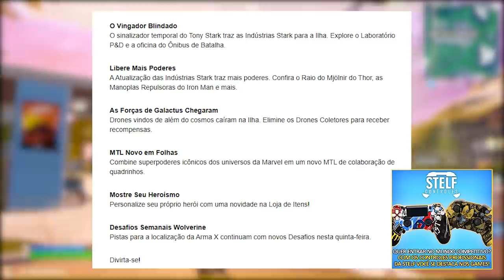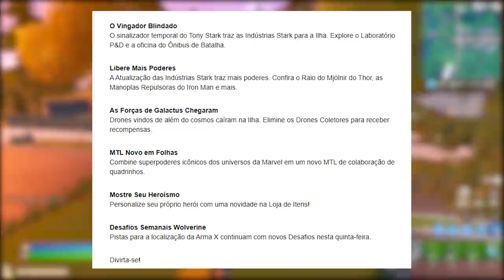FORTNITE - CUSTOMIZAR SKIN HERÓI, LOCAL TONY STARK e PODERES! - Patch 14.10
Fala gurizada, nesse vídeo comento sobre novas skins heróis customizáveis no Fortnite Battle Royale, criar skin herói, itens vazados atualização 14.10, novo local no mapa, poderes míticos e mais. Espero que gostem :)